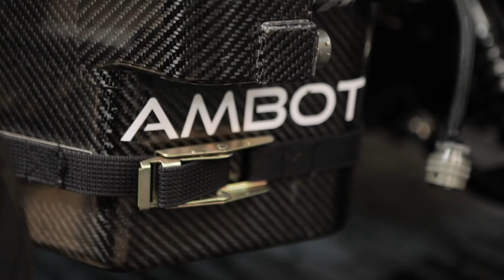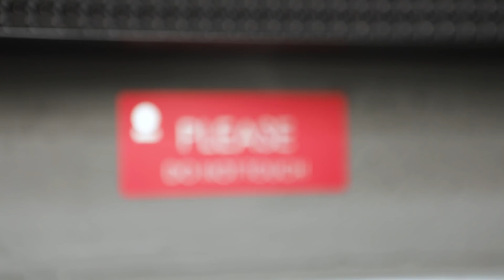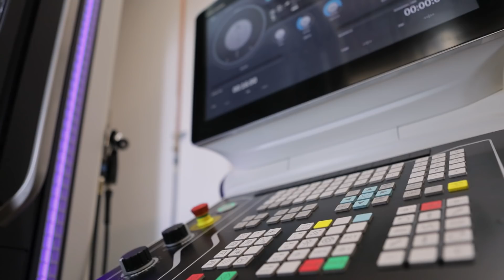Playground Global's CTO on investing in robotics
Playground cofounder and CTO Peter Barrett discusses why the firm is betting big on the future of robots.